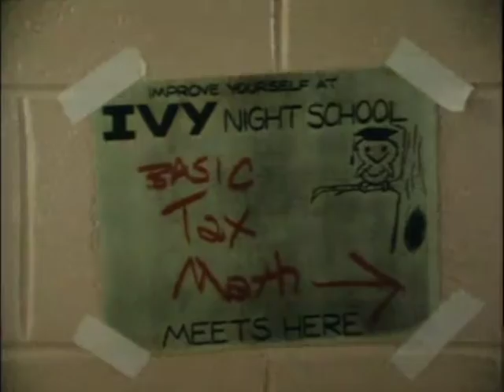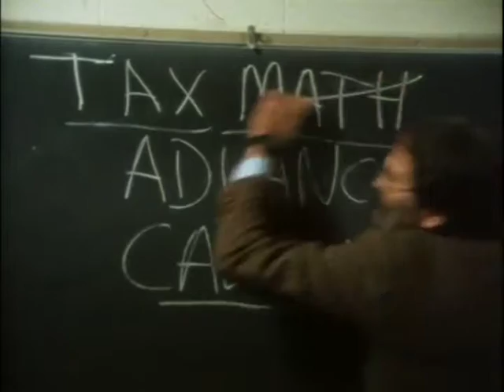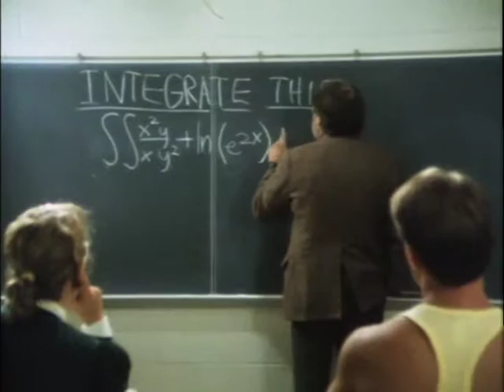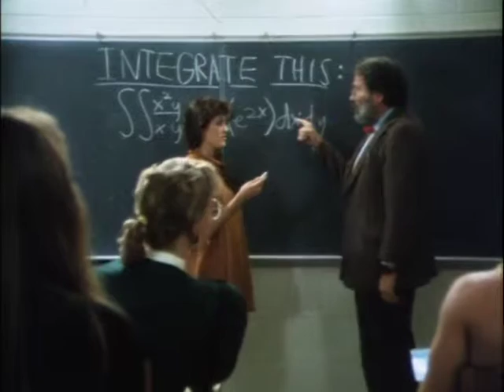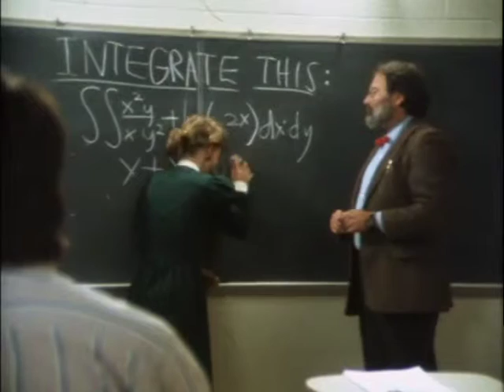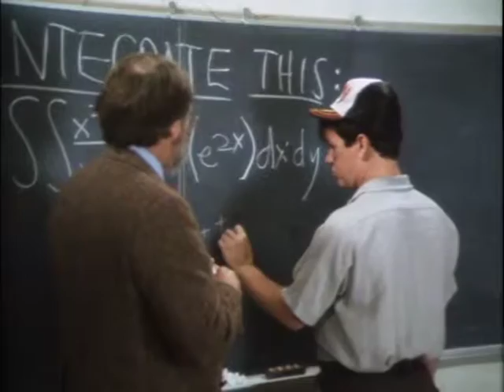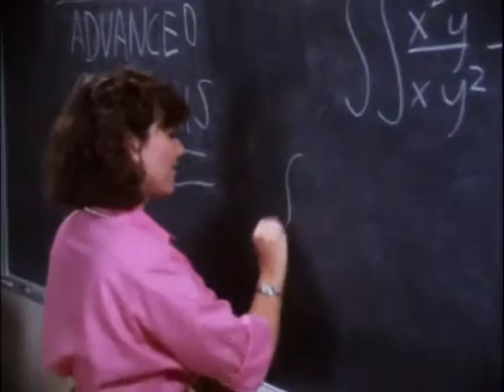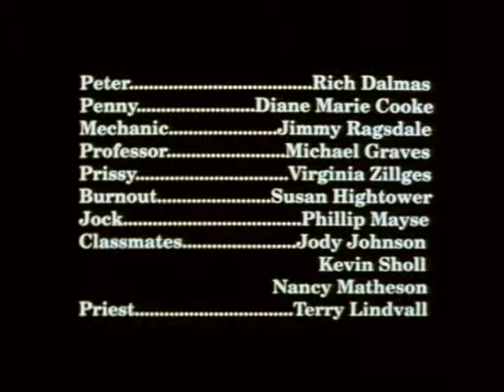Drawn Together, 1992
Based on the true historical romance of cartoonist and Regent professor John Lawing, Drawn Together traces the shy courtship of two college students paralleled by the antics of their cartoon counterparts.

Director: Harold Buchholz
Producers: Howard Donnell, Alex Walner